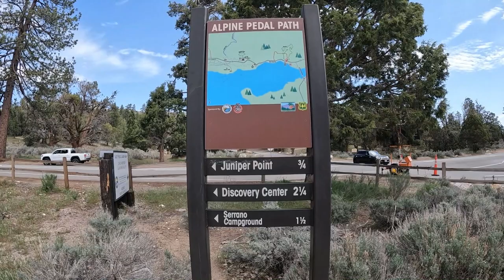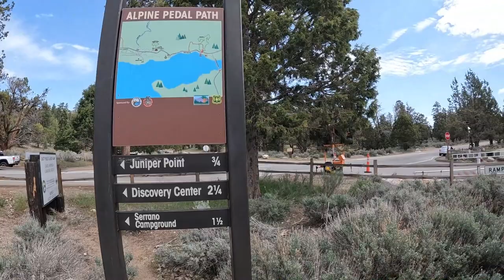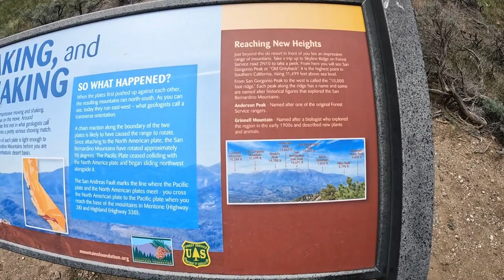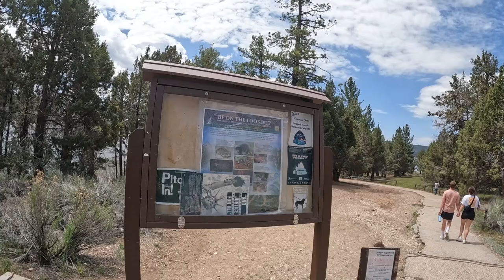大熊湖最好的季节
洛杉矶向东50英里来到旅游圣地大熊湖。现在是大熊湖最好的季节，高山湖，瑞士的样子。但刚过去的冬天，大熊湖这里下了一人多高的积雪。加州国民警卫队都来救灾。按说这里的房价应该很贵，其实不然，这里很多是低收入家庭，房价合理。美国